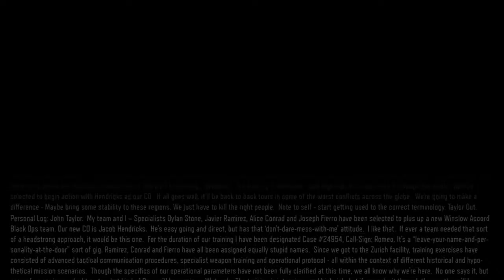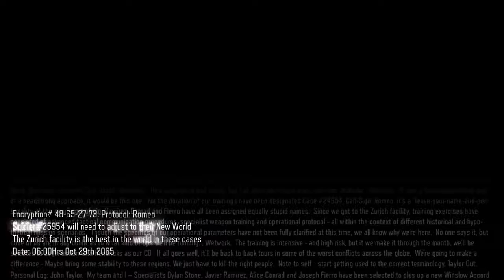Call of Duty: Black Ops III Walkthrough Campaign Gameplay Part 2 - NEW WORLD